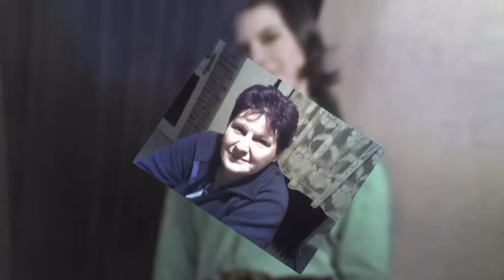Név és szülinapra !!!